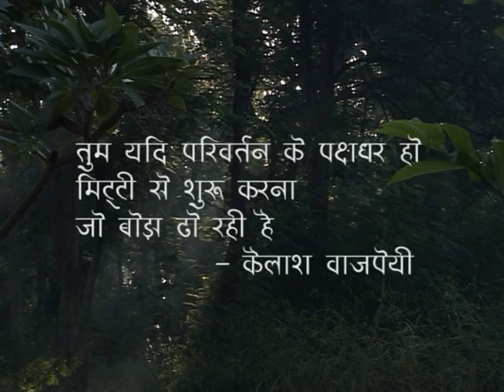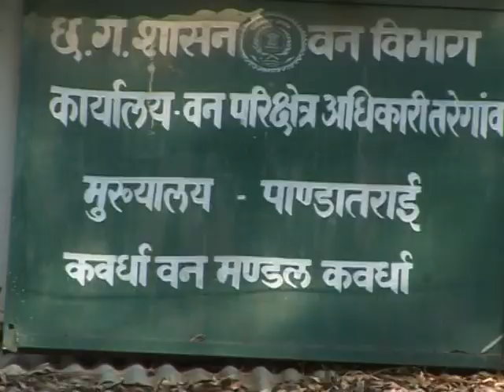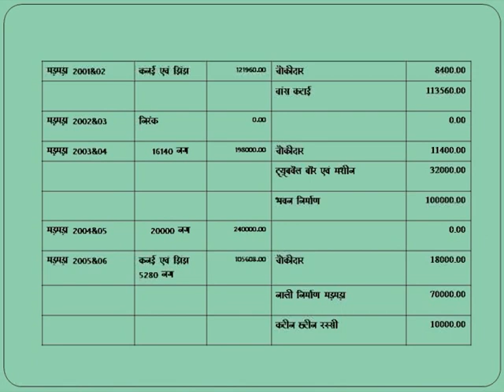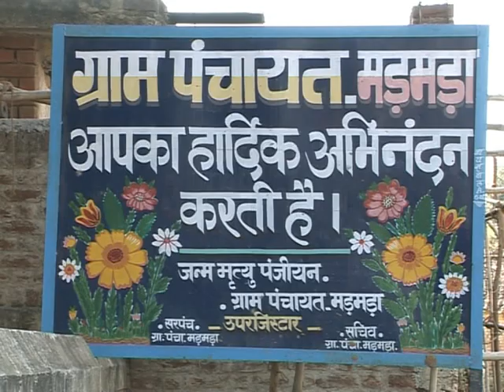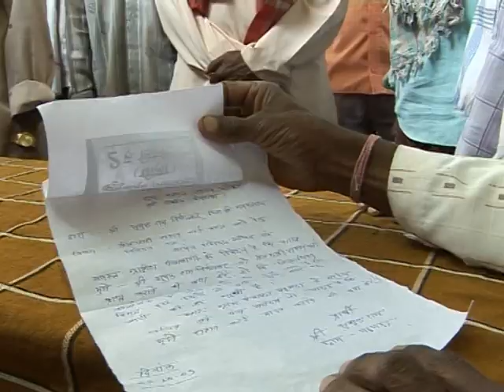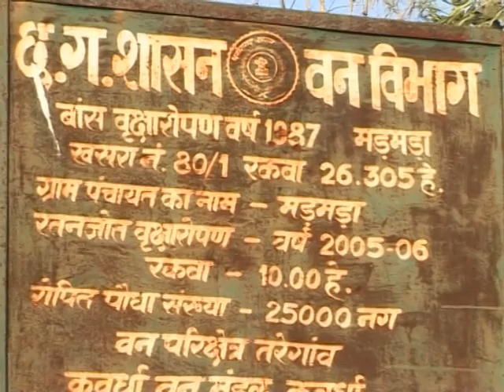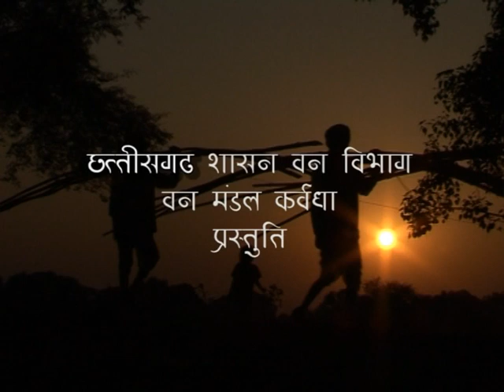Ek gaon Marmara -Joint Forest Management - Documentary Film -Rajeev Shankar Gohil